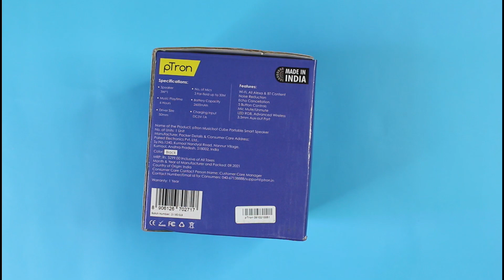BEST BUDGET pTron Musicbot Cube Alexa Built-in Smart Speaker | Detailed Review & Unboxing | Hindi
pTron Musicbot Cube Alexa Built-in Smart Speaker  Detailed Unboxing & Review kiya video pura dekhiye baad main purchase kijiye

Portable Alexa Built-in Smart Speaker: Experience the power of your voice with pTron Musicbot Cube wireless Bluetooth speaker. Just give simple voice commands, Alexa will do the rest.
Just ask "Alexa, play my playlist on Amazon Music", enjoy immersive audio up to 6Hrs on a single charge & 12Hrs of Standby time. This smart speaker can also stream music from JioSaavn & Hungama.
Create a Smart Home: Add Alexa built-in devices like Smart bulbs or any other device to your Amazon account & use your voice to control them - "Alexa, switch on the lights", "Alexa, play party songs"
Portable Cube Design; 3W Dynamic Speaker Delivers Loud & Clear Audio with Punchy Bass; 3 Built-in Far-field Mics with 30Mtrs Range, Alexa can Hear Your Request from Across the Room; 2600mAh Battery
50mm Speaker Driver; Plays All Alexa & BT Content; Control Bluetooth with Voice Commands - "Alexa, Bluetooth Pairing"; Musicbot Cube Doesn't Support Phone Calls (please use your phone to attend calls)
For best experience, keep the device plugged in when you don't need to carry it. It takes up to 4 hrs to fully charge the device. When the device is fully charged, a voice prompt will be triggered.

Gear Used :-
Digitek Ringlight
Digitek Ringlight Stand 9ft.
Boya by-m1Lavalier Microphone
Boya by-mm1 Shotgun microphone
And Do not forget to Hit a bell Icon.